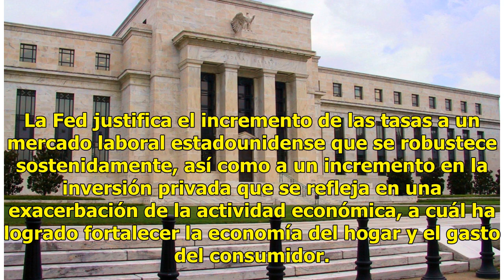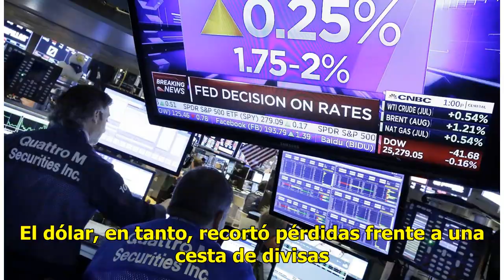Reserva Federal de EU eleva tasas de interés de 1.75% a 2%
La Reserva Federal estadounidense (Fed) decidió este miércoles aumentar el valor de las tasas de interés en un 0.15 por ciento, lo cual se traduce a un incremento del 1.75 al 2 por ciento, tras reportar que la inflación anual, tanto general como la subyacente, encuentran cerca del rango objetivo del...